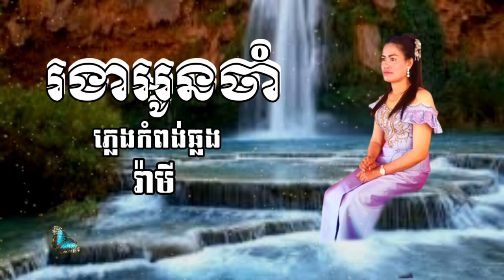រងាអូនចាំ រ៉ា មី